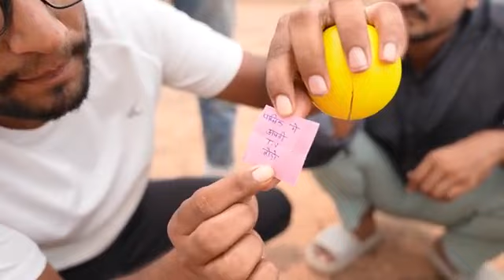Aaj ham apko le kr chalte han pahado me